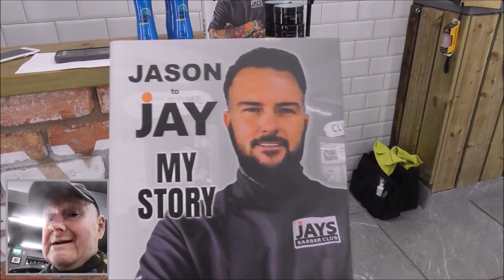Jason to Jay The Continuing Story of Belfast Barber Jay Millar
Today I called in with Jay Millar, of Jays Barber Club, on Seaview street, off the Belfast Shore road. I wanted to get hold of another one of his books, so I could give it away. I also wanted to find out what he has been up to.

Jay's book is called Jason to Jay My Story.
It tells how,
 'He fell into the vicious cycle of cocaine addiction and lost everything he'd strived to achieve.
Whilst in the depths of despair, a chance encounter led him to the one thing that could save him-the Lord God.
Through God's grace found faith, hope and inner peace.'